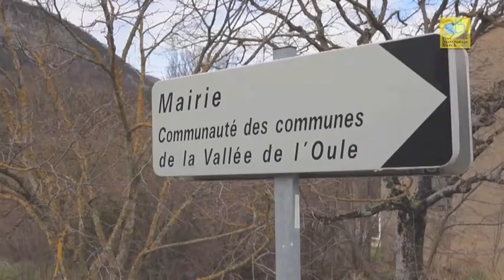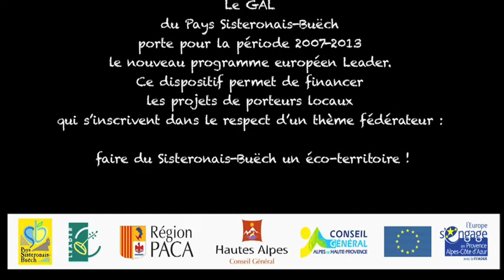Services aux personnes âgées - Vallée de l'Oule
La communauté de communes de la vallée de l'Oule, se préoccupe de ses aînés, en proposant un service de proximité et d'accompagnement pour les personnes âgés souvent seule dans ces zones de campagne